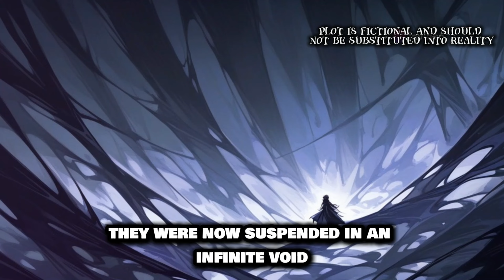"The SCARIEST Art Room With Strange Pictures. It Paint My Dream Come True" (Suspense Story)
This story is inspired by Roblox lydria art game.

scary stories, true scary stories, horror story, true horror stories, horror stories